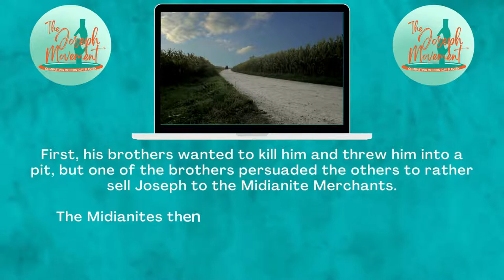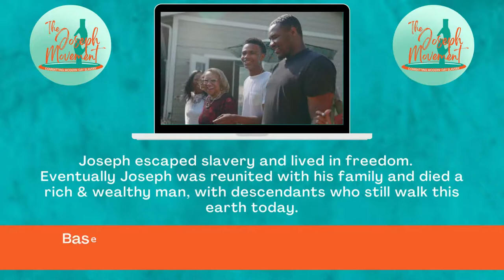Who was Joseph and why are we called: The Joseph Movement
We chose the name, "The Joseph Movement", as Joseph was the first Human Trafficking victim mentioned in the Bible. Our logo depicts this with a hand pulling someone out of a dark pit. See video for more.